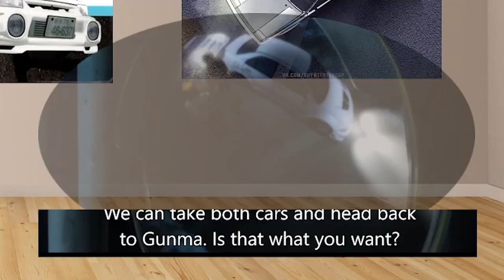Hillclimb Of FURY! | Keisuke Vs. Aikawa | Initial D Fourth Stage Episode 16 Reaction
Initial D Fourth Stage Episode 16 Reaction! The damage to Keisuke’s car might prevent him from driving in the uphill race. Just as it looks like he’s out of options, Kyoko arrives on the scene in her FD. Can Keisuke pull this race off in Kyoko's sorry excuse of an FD!? This Evo could surprise us all. Thank you for any support and anyone who enjoyed watching!

👋 Yo It's Jay K, content creator on Youtube & Twitch!